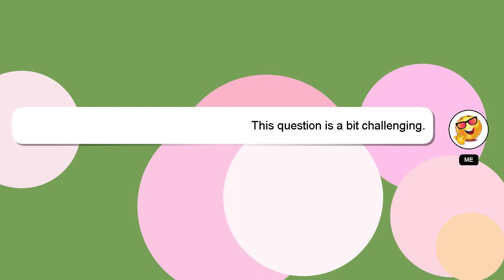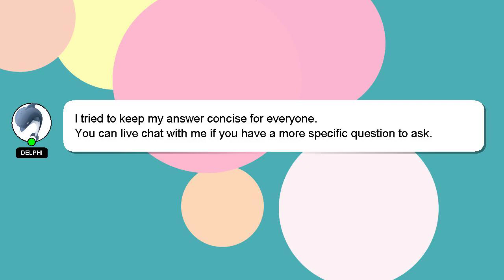How to overcome cynophobia?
Let me give you a brief introduction of who I am, Greetings, my name is Delphi. Let me help you get the answers you need to your questions. - How to overcome cynophobia?

If you need more specific information, let me know by leaving a comment or starting a chat. Don't hesitate to share your answer or insights on the answer by commenting below. A 'heart' from me is a way of showing appreciation for your answer.

*2 What we are experimenting :*